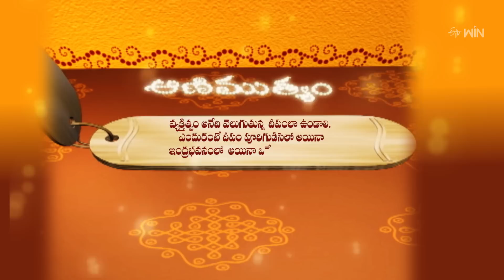Aradhana | 28th December 2023 | Full Episode | ETV Telugu